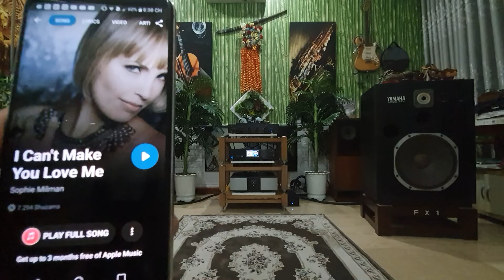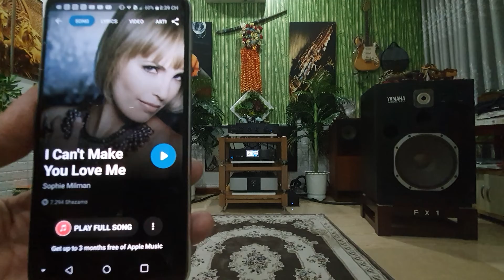I Can't Make You Love Me. Shophie Milman. Audible L3, ML No 431